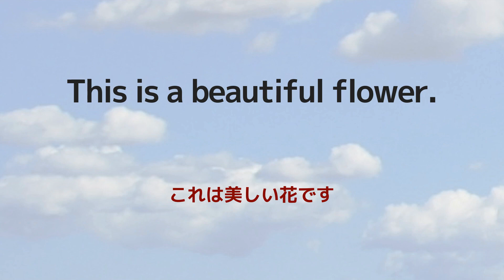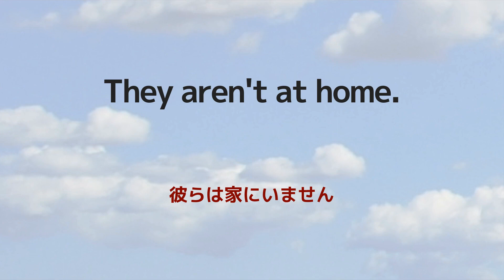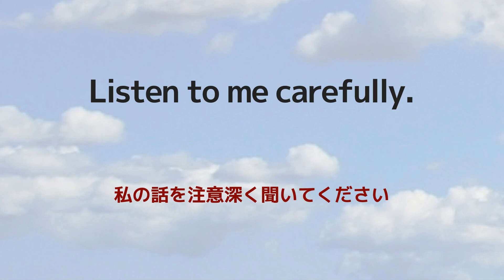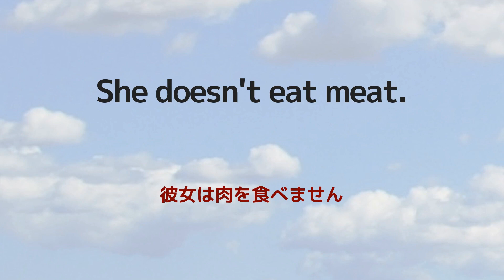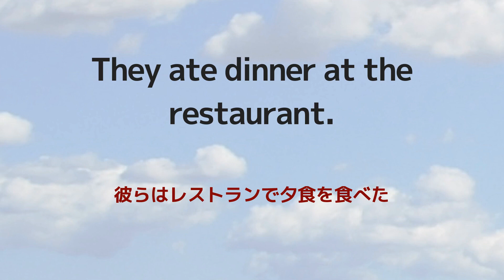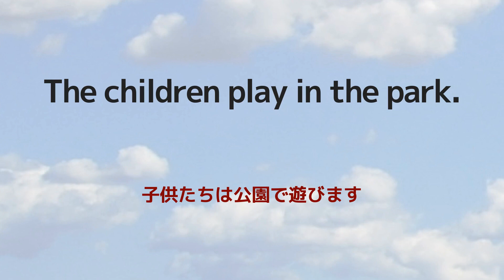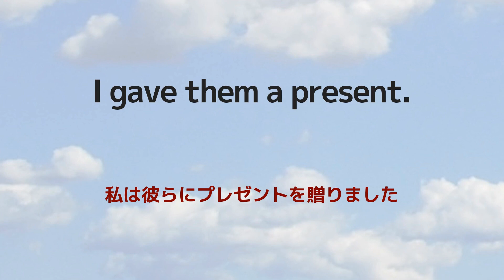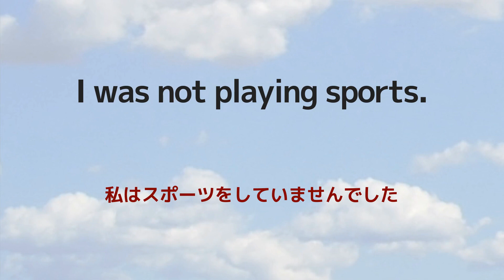【英語リスニング】最新AIのネイティブ音声で聞く中学英語総復習 1年 初級者用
00:08 be動詞
01:12 一般動詞
02:04 疑問文
02:55 否定文
03:47 疑問詞
04:40 命令文
05:25 三人称単数現在
07:00 現在進行形
07:54 助動詞(can)
08:26 一般動詞の過去
10:37 名詞の複数形
11:16 代名詞
13:21 be動詞過去
14:11 過去進行形

中学1年で習う文法別に簡単な文をピックアップしました。
非常に簡単な文章ですがリスニングとなると聞き取りが難しいものもあります。
特に「be動詞の否定文」や「he、him」などは聞き取りにくいので音声を何度も確認して耳で覚えていきましょう。

このチャンネルでは英語学習に最適なリスニング動画をお届けしています。

英語に耳を慣れさせるだけでなく、英文を聞き取るスキルを向上させることができます。

是非、英語学習に興味のある皆さんにお試しいただければ幸いです。